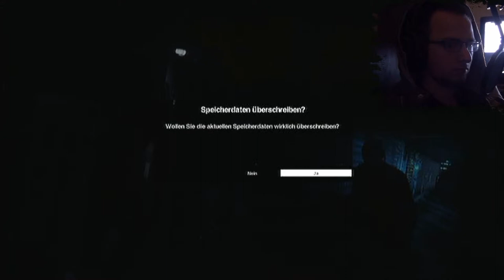Let's Play Alien: Isolation [HD+] #005 - Mein Buddi!